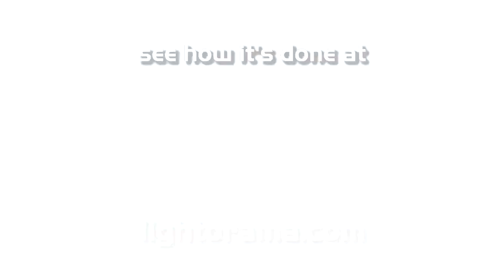Light-O-Rama showing SuperStar sequencer at work